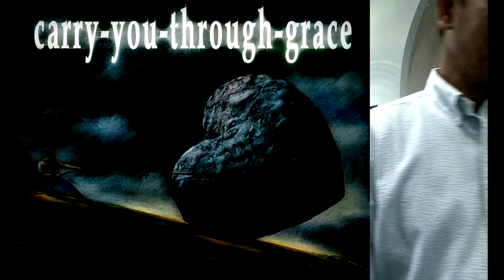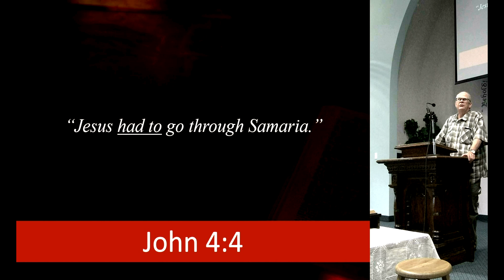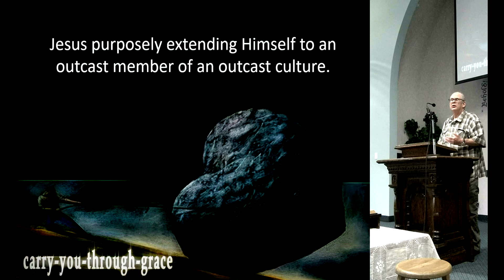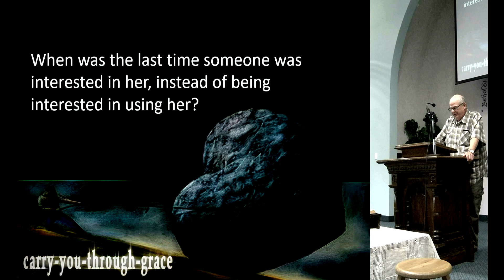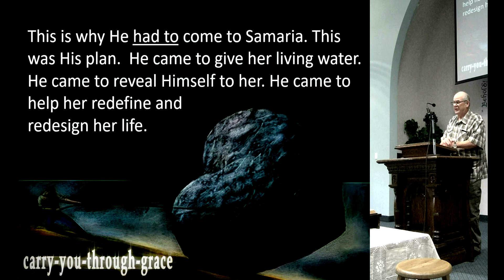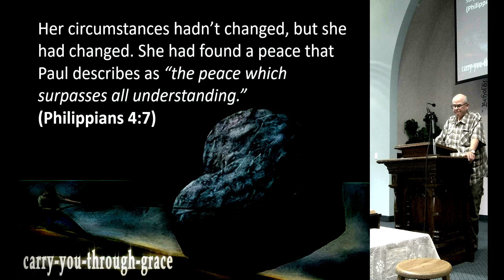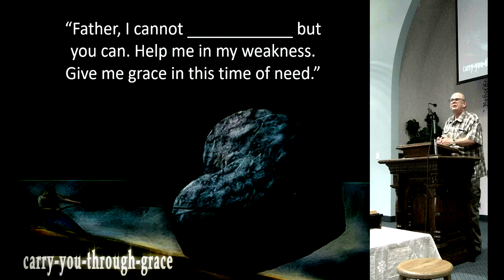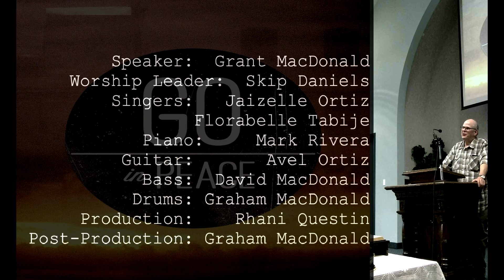"Carry-You-Through-Grace" Keele Street Christian Church (2024.06.30)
Grant's June 30, 2024 sermon is based on John 4. Grace isn't just about salvation. It is a state of being that takes our brokenness and redeems it.
The Church has license rights for all songs from CCLI, including streaming rights (CCLI License No. 229471).